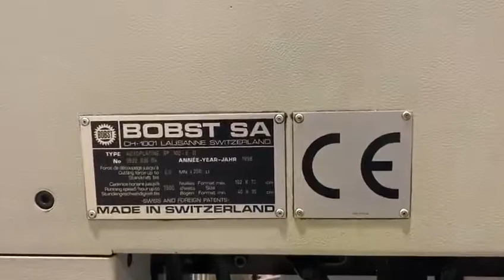Bobst SP102 E II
BOBST SP 102-E II

Stripping device.
NON STOP Delivery